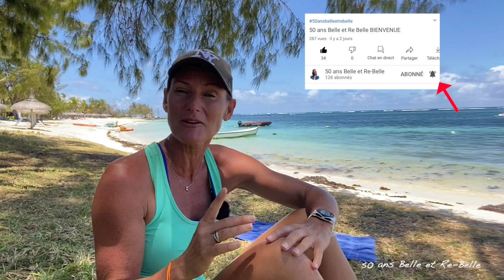50 ans Belle et Re Belle : 8 mn ABDOMINAUX : AVOIR UN VENTRE PLAT EN QUELQUES MINUTES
☛ Programme complet de renforcement musculaire en piscine : Cécile Jeanson Akwa Aktiv

50 ans Belle et Re Belle : 8 mn ABDOMINAUX : AVOIR UN VENTRE PLAT EN QUELQUES MINUTES
Cet entraînement de 8 minutes d'abdominaux est parfait si vous voulez renforcer vos muscles de la ceinture abdominale en restant chez vous. Cette séance est réalisable par toutes les femmes de 50 ans Belle et Re-Belle qui désirent prendre soin d'elles. Vous pouvez faire cet entraînement de manière quotidienne ou même couplé avec une autre séance plus spécifique de renforcement musculaire.
Bienvenue sur 50 ans Belle et Re-Belle ! Comment prendre soin de de soi et vivre nos 50 ans Belle et Re-Belle.
Je vous propose une grande variété de séances que vous pouvez faire à tout moment de la journée.
Nous, femmes de 50 ans Belle et Re-Belle sommes dans le plus bel âge. Alors, vivons ensemble nos 50 ans comme nos 20 ans.
N'hésitez pas à me faire part de vos idées ou me parler de vous dans la zone de commentaire.
Je vous souhaite beaucoup de plaisir à regarder mes vidéos.
#50 ans Belle et Re-Belle c'est vous, c'est moi, c'est nous !
🙏 MERCI beaucoup de me suivre sur 50 ans Belle et Re-Belle et si vous connaissez quelqu'un dans votre entourage qui peut s'amuser avec nous alors partagez 🙏

Avertissement : Les informations fournies dans cette vidéo sont de nature générale uniquement à des fins éducatives d'entraînement. Je vous recommande fortement de consulter votre médecin avant de commencer tout programme d'exercices. Effectuer l'un de ces exercice est donc à vos risques et périls.***

Si vous avez aimé cette vidéo alors vous aller sûrement aimer celles ci :

➜ 50 ans Belle et Re Belle : 8 mn EXERCICES JAMBES : POSTURE ET ÉQUILIBRE (À LA MAISON)

➜ 50 ans Belle et Re Belle : 7 mn GAINAGE VENTRE PLAT : GAINEZ VOTRE DOS (À LA MAISON)

➜ 50 ans Belle et Re Belle : 10 mn BRAS : AFFINER ET TONIFIER VOS BRAS RAPIDEMENT ET FACILEMENT

☛ Retrouvez-moi sur ma page FaceBook @50ansBelleetReBelle

☛ Programme complet de renforcement musculaire dans l'eau : Cécile Jeanson Akwa Aktiv

Pour revoir ma vidéo 50 ans Belle et Re Belle : 8 mn ABDOMINAUX : AVOIR UN VENTRE PLAT EN QUELQUES MINUTES